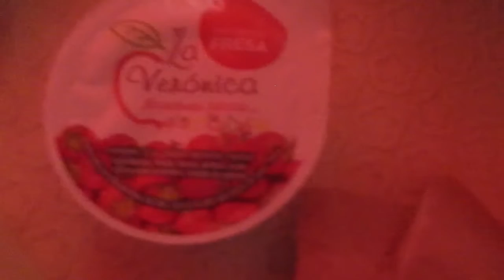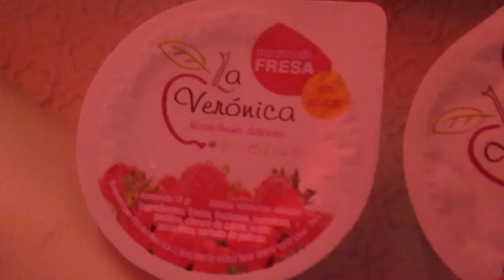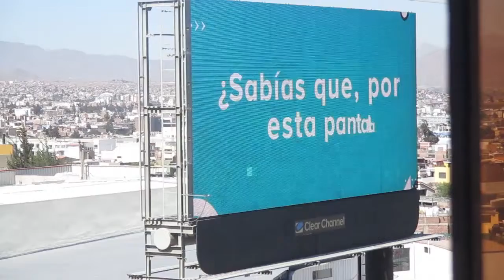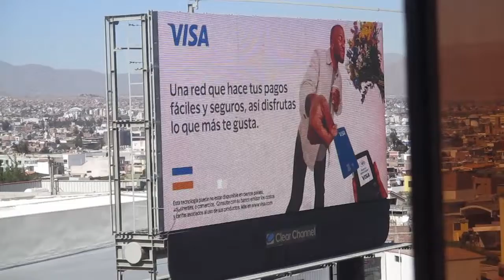Desayuno de Arequipa Perú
Bienvenidos a un viaje gastronómico que despierta los sentidos: "Así es el desayuno de Arequipa, Perú". En este cautivador video, te llevamos a un recorrido por los sabores auténticos y reconfortantes que componen la primera comida del día en la encantadora ciudad de Arequipa.

Únete a nosotros mientras exploramos los mercados locales y los rincones culinarios para descubrir los tesoros ocultos de la cocina arequipeña. Desde los aromas tentadores hasta las vistas de platos tradicionales servidos con amor, este video te sumergirá en la autenticidad de la cultura culinaria de Arequipa.

Desde el reconocido rocoto relleno hasta los exquisitos tamales, podrás conocer de cerca los platillos emblemáticos que hacen que el desayuno de Arequipa sea único en su género. Acompáñanos mientras los chefs locales nos cuentan las historias detrás de cada plato, transmitiendo la pasión y la tradición que impulsa su cocina.

Si eres un amante de la comida y un curioso explorador de culturas, este video te llevará en un viaje visual y gustativo que no olvidarás. Prepárate para despertar tus papilas gustativas y dejar que la belleza culinaria de Arequipa te envuelva en su abrazo cálido y sabroso.

¡Dale play y déjate llevar por esta experiencia única en el corazón de Perú!